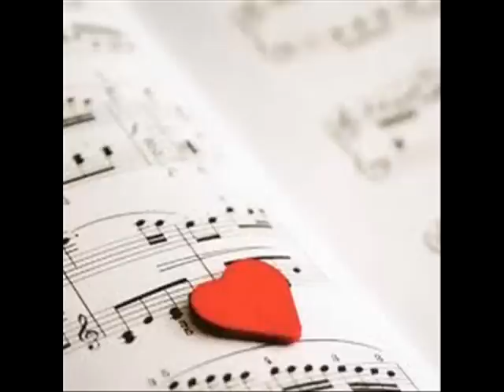mindrutoiu florin , sarut femeie mana ta cover